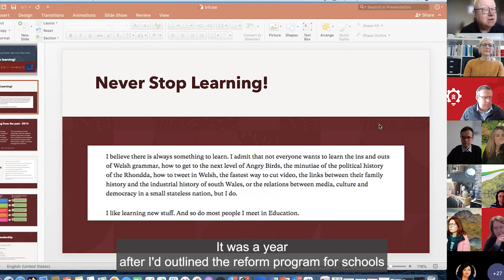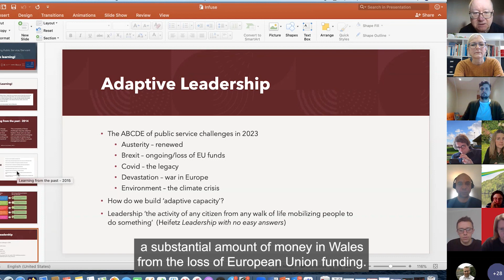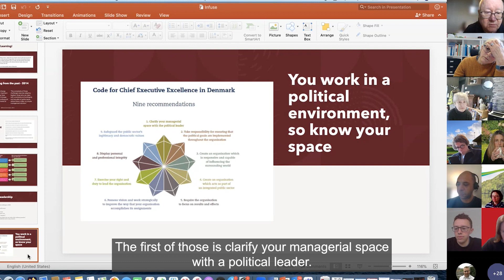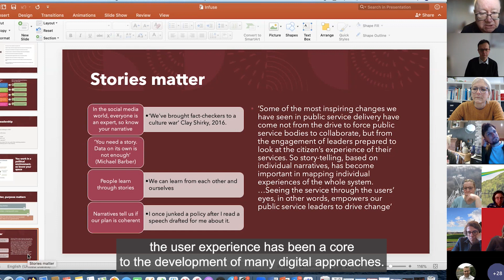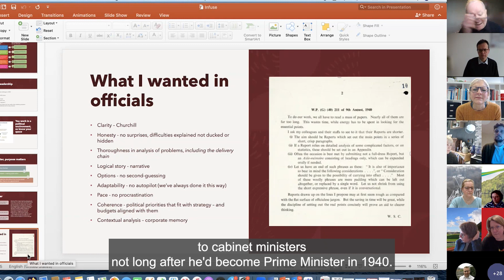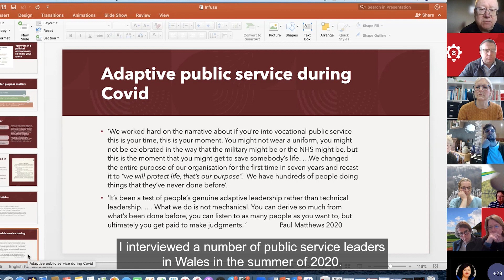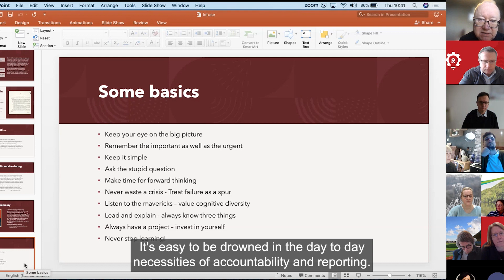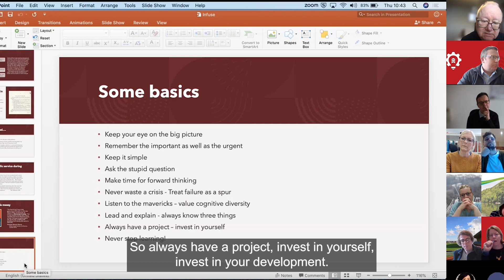Infuse - 21st Century Public Servant / Service # Part 2 of 3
21st Century Public Servant / Service # Part 2 of 3
Professor Leighton Andrews